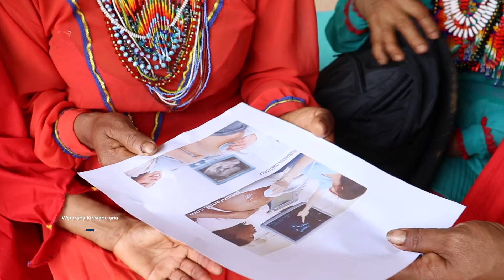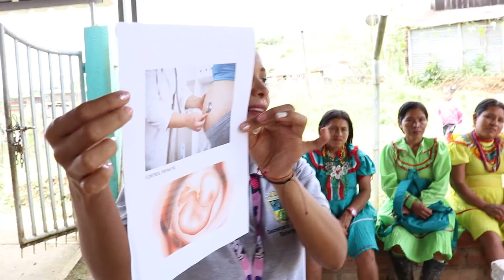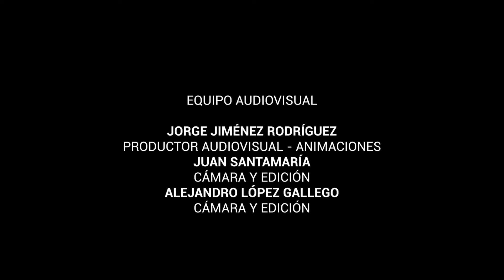MUJERES QUE CUIDAN VIDAS | Cap. 1: Parto Humanizado con parteras indígenas.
👩🏽‍⚕️🛖🤰🏽 La partería desde la cosmovisión de los pueblos indígenas posibilita el cuidado de la vida y el fortalecimiento del tejido familiar y comunitario.

Por tal motivo consideramos fundamental trabajar por el bienestar de las comunidades enseñandoles prácticas de salud que ayuden al cuidado de las madres y sus bebés.